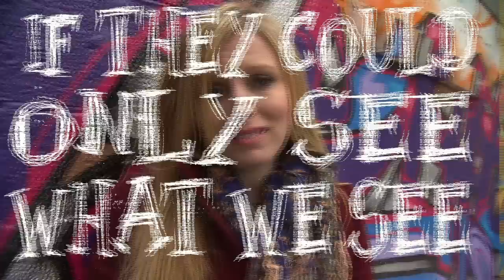Bitch It Out... Sloppy Male Ego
Josie is sick and tired of men drinking and turning into sloppy frat boys and she wants you to know it!